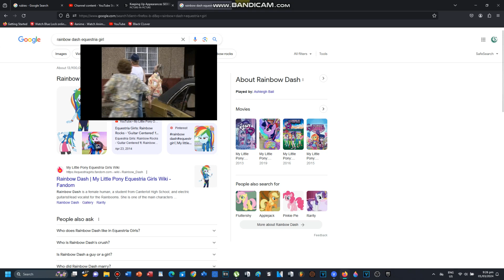emmet! rose! what can you see richard! hahahahahahahahahahahahaaaaaaaaaaa!